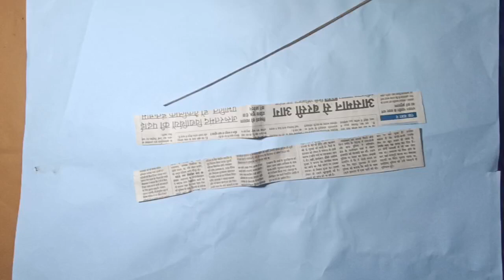How to make rickshaw icecream stick matchstick and cardboard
rickshaw puller
rickshaw
diy rickshaw, toy rickshaw
robot rickshaw
 how to make rickshaw
ice cream sticks rickshaw drivers
Tokyo Rickshaw
 tokyo rickshaw ride
 how to make diy toys, rikshawala, riksha wala, amazing rickshaw puller, ice cream sticks rickshaw, popsicle sticks craft ideas, diy ice cream stick craft, ice cream sticks game, popsicle stick crafts toys, diy toy making, diy rickshaw cart, robot boy, craft ideas, japanese rickshaw ride, kids toys